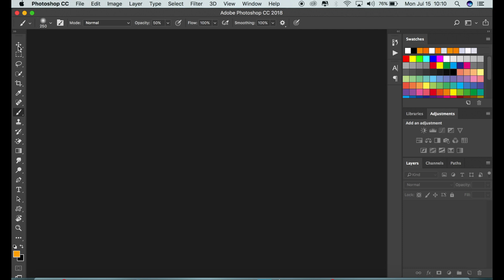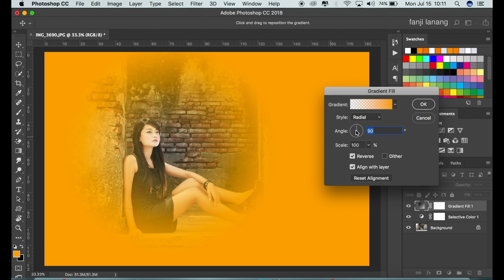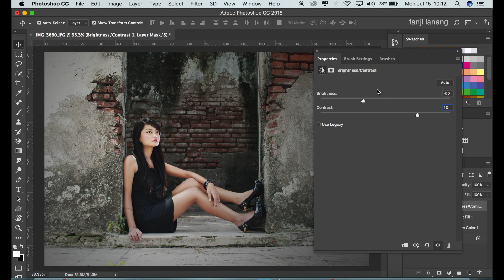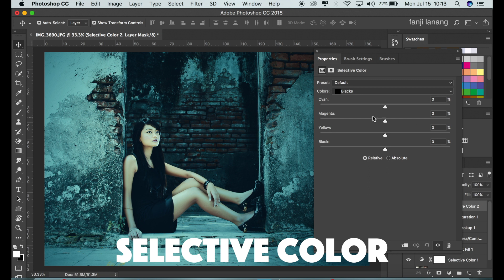Photoshop Tutorial Dramatic Mood Color Movie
in this tutorial i will learn photoshop tutorial how to edit your photo fashion model with natural picture to awesome  color grading  effect with simple ways process editing  , and how to make your  photo looks better .cinematic movie dramatic mood effects with color lookUp . hope you enjoy with my step process ,